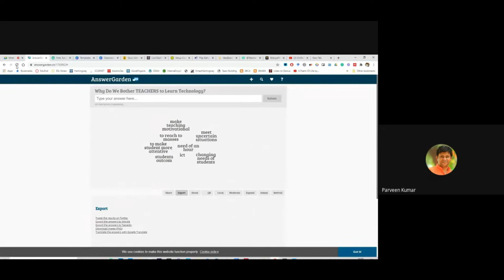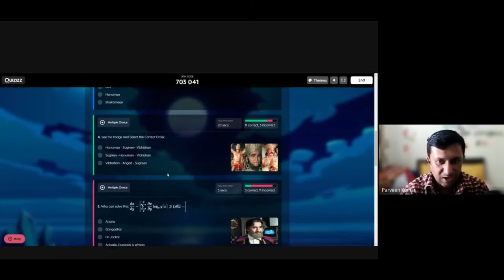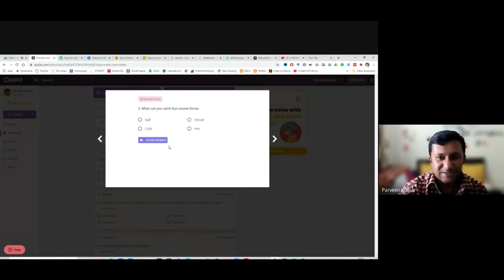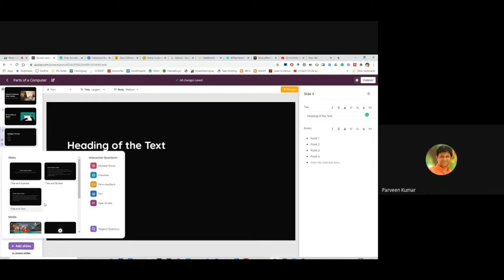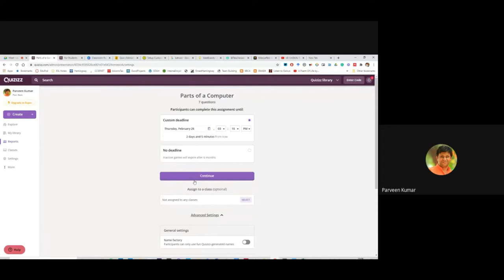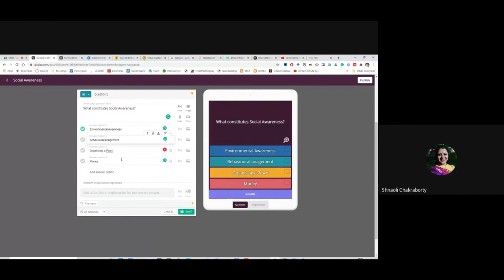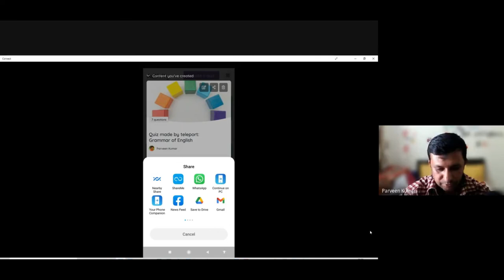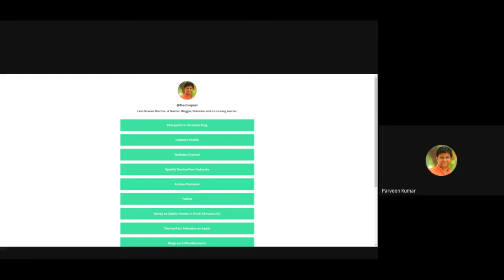Gamification Tools | Quizizz | AnswerGraden | Central University Jammu | Parveen Sharma